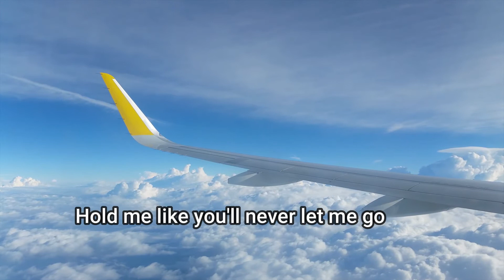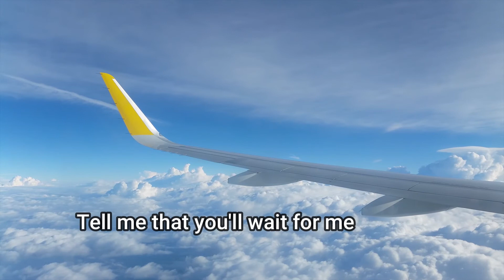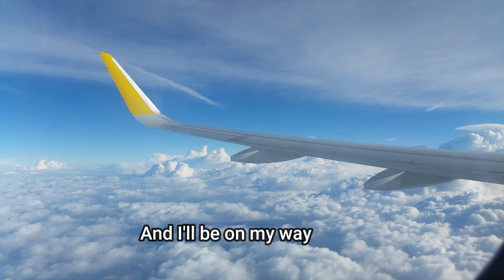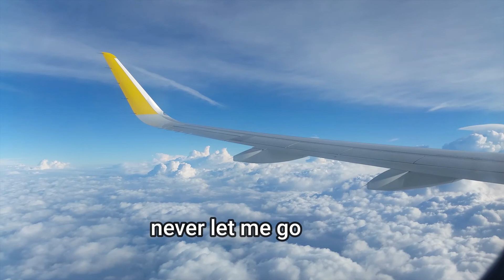Leaving on a Jet Plane Lyrics | ЯED OFFICIAL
Music promote : ЯED OFFICIAL

All my bags are packed
I'm ready to go
I'm standin' here outside your door
I hate to wake you up to say goodbye
But the dawn is breakin'
It's early morn
The taxi's waitin'
He's blowin' his horn
Already I'm so lonesome
I could die
'Cause I'm leavin' on a jet plane
Don't know when I'll be back again
I tell you now, they don't mean a thing
Every place I go, I'll think of you
Every song I sing, I'll sing for you
When I come back, I'll bring your wedding ring
Then close your eyes
About the times, I won't have to say
Kiss me and smile for me
Oh babe, I hate to go
But, I'm leavin' on a jet plane